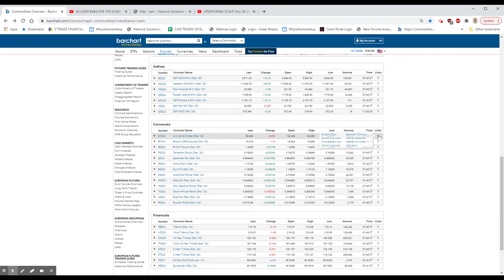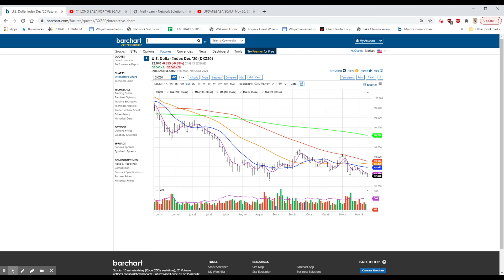POSSIBLE SCALP IN WDAY..PRE-OPEN COMMENT: Nov 23, 2020 9:00 AM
$TSLA UPPED TO NEW HIGH TARGET OF $1000; $AZN 90% EFFECTIVE; FDA OKAYS REGN COCKTAIL; INITIAL CLAIMS RISE, CONTINUING FALLS; LB SURPRISE GAINS; LOW, TGT, TJX, LZB ALL BEAT NUMBERS; TSLA UPGRADED @MS; BA 737MAX UNGROUNDED; $TSLA INTO THE S&P500; RETAIL SALES UP BUT MISS EXPECTATIONS; HD GREAT EARNINGS AND SALES, STOCK DOWN; CVS AND WBA DOWN ON AMZN NEWS; NEW HIGH FOR COVID-19; MRNA 94.5% EFFECTIVE; CVS & WBA WINNERS; STAY AT HOME LOWERPPI IN LINE, EV STOCKS FLYING; OCTOBER DEFICIT $284BILLION OVER 2x LAST YEAR; CLAIMS FALL AGAIN; CPI UNCHANGED; $LLY GETS EMERGENCY USE FOR ANTIBODY: SPLIT PERSONALITY FOR INDEXES; GOLD MOVES BACK;